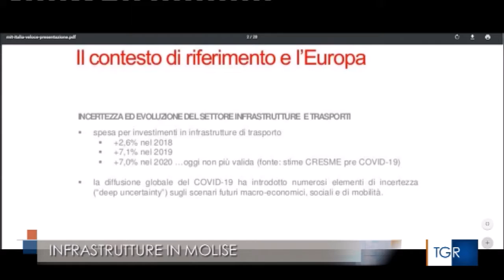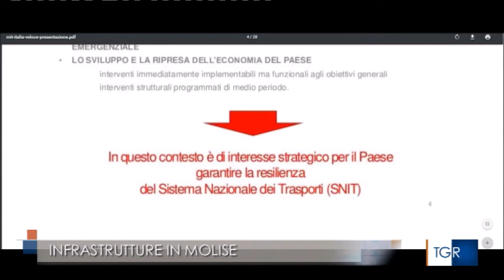PIANO INFRASTRUTTURE, MOLISE AI MARGINI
Il programma Italia veloce prevede solo il raddoppio della Termoli-Lesina, ancora fermo. Gli altri cantieri, a parte l'elettrificazione della ferrovia da Isernia a Roccaravindola, riguardano interventi di manutenzione. Servizio andato in onda il 16 luglio 2020 su Rai Tgr Molise